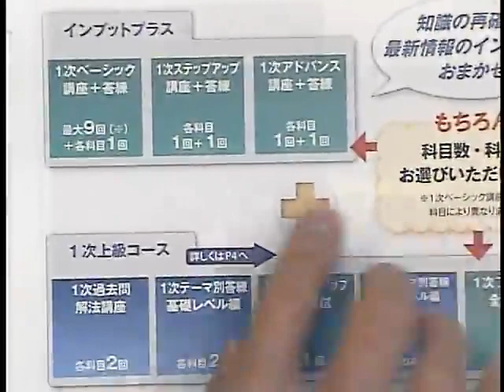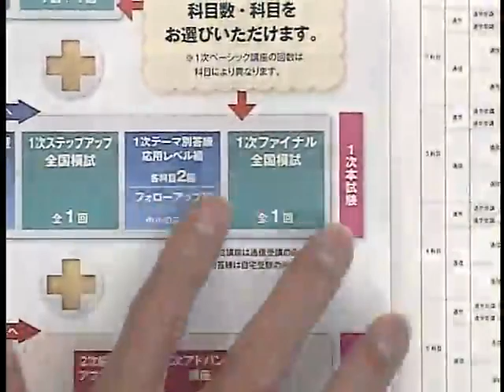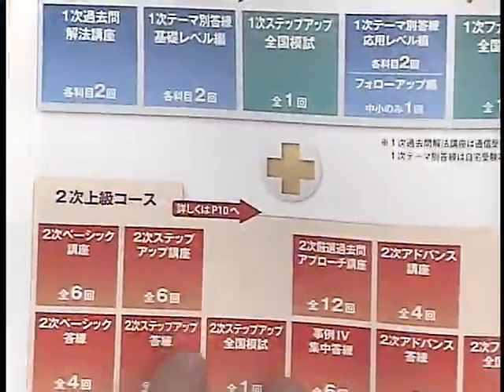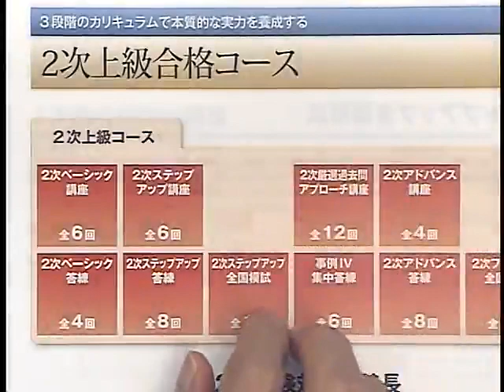【LEC診断士】２次の壁を破る！２０年最終合格を目指す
2020年向けの合格を目指す方へ！２次試験合格を目指してリスタートの第一歩を踏み出しましょう。